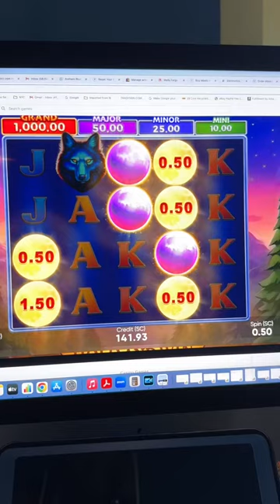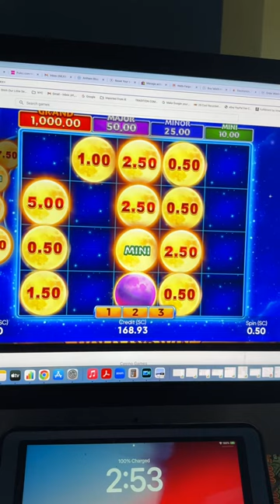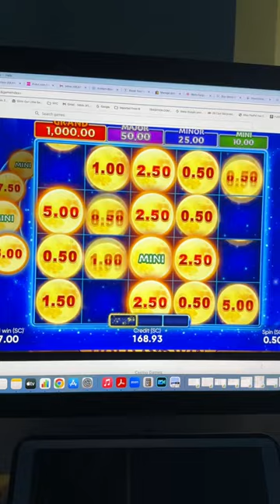Black Wolf 2 Bonus back to back!